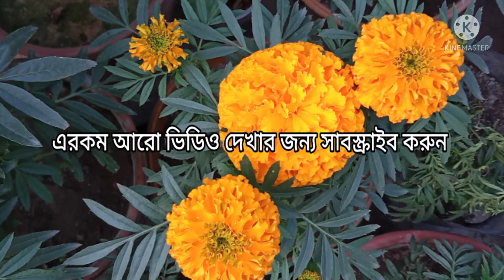How to Save Plant From Heavy Rain / How to Save Plant in Rain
In this video we will learn  how to save plant from heavy rain or how to save plant in rain. How we care the plants in rainy season. How to save plant in prolonged rain in monsoon or in low pressure weather condition. In rain we have to take special care of our plants to save. Other wise it would be affected by fungus infection.